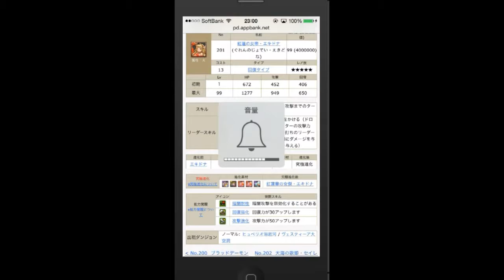【パズドラ究極進化】紅蓮華の女傑・エキドナに進化しましたｗ 4K映像 4K放送 新元号 令和になっても頑張ります